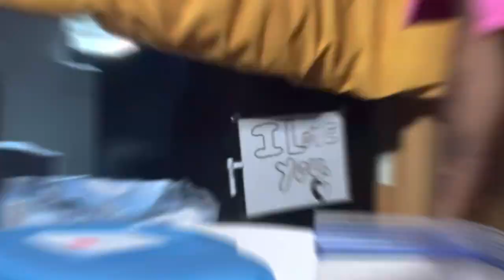VLOG + Grwm + SSU Basketball 🏀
Come get ready with me for my HBCU doubleheader 🫶🏾 .. Welcome and enjoy !